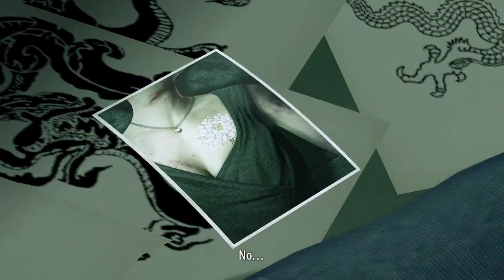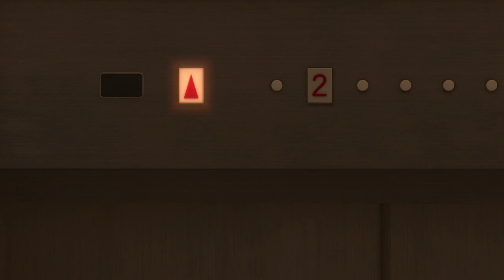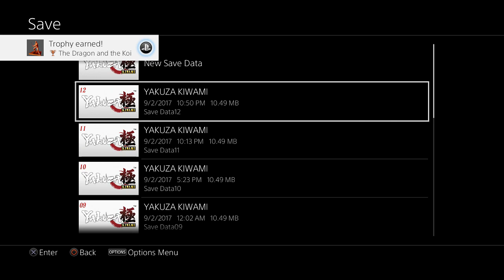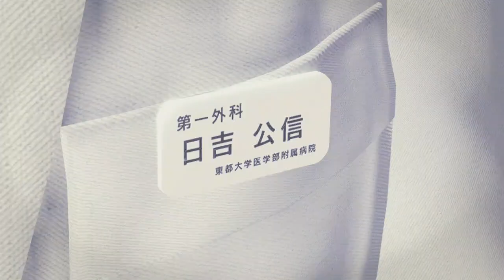Yakuza Kiwami - PS4 Gameplay - Story - Chapter 07 - The Dragon and The Koi